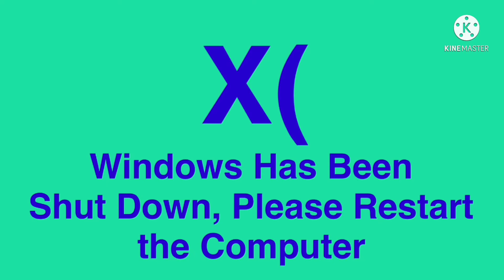Special Anti Piracy Screen